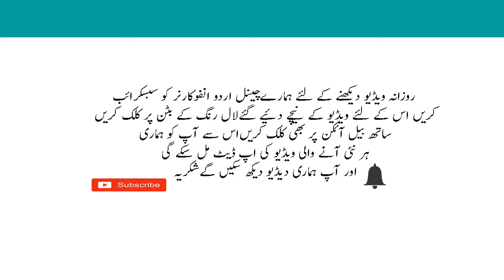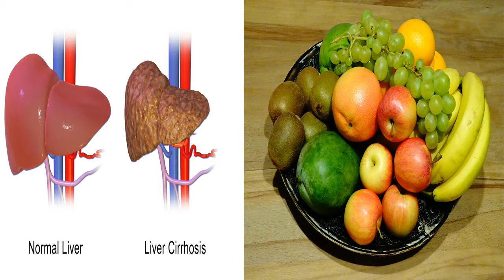Role Of Insulin And Glucagon In Glucose In Urdu Insulin Ka Kya Kaam Hai Sugar Ki Bimari Ki Waja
In this video i am going to tell you about Role Of Insulin And Glucagon In Glucose In Urdu Insulin Ka Kya Kaam Hai Sugar Ki Bimari Ki Waja.